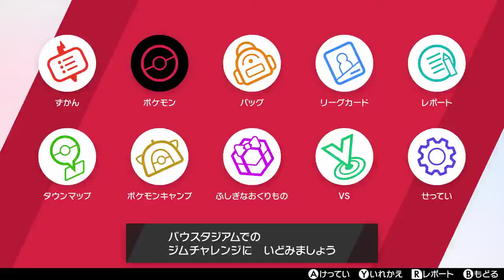ポケモン ソード くりの旅 #03.5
雑談しながらひたすらポケモンを遊ぶ、編集なしでごめん
の間で取ったプレー動画です、手あたり次第ポケモンを捕まえて図鑑少し埋めてレベルを上がりました。。。グダグダですね